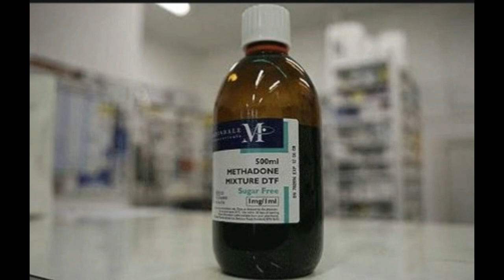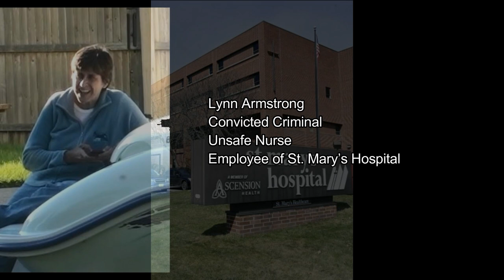D.E.A. Fines St. Mary’s Healthcare $15,000 in Unsafe Amsterdam New York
St. Mary’s Healthcare fined $15K for Failure to maintain records and track synthetic heroin

St. Mary’s Healthcare has agreed to pay a $15,000 penalty as a result of its failure to create and maintain records required by the Controlled Substances Act, according to States Attorney Grant C. Jaquith.

According to the Drug Enforcement Administration, diversion investigators inspected St. Mary’s Narcotic Treatment Program and noted multiple violations. When St. Mary’s relocated its NTP, the NTP failed to conduct the required initial inventory of methadone at the new location.

Furthermore, the NTP omitted material information on multiple forms required by the D.E.A., which are used to track controlled substances. The forms omitted information such as quantity of packages ordered, date the containers were received, and the correct supplier. The lack of proper inventory, combined with incomplete forms, made it impossible to determine whether theft was occurring at the NTP.  “Reliable recordkeeping is a cornerstone of the safe distribution of prescribed drugs,” said Jaquith

It is no surprise St. Mary’s Healthcare has been fined when St. Mary’s hires criminals to work in their hospitals such as these criminal St. Mary’s employees

Lynn Armstrong
Convicted Criminal
Unsafe Nurse
Employee of St. Mary’s Hospital

Carrie Hudson
Criminal
Unsafe Medical Technician

Mathew A.K.A. Matt Dutcher
Criminal Stalker
“Security”

Amsterdam New York and St. Mary’s Healthcare, Heroin Market of Central New York